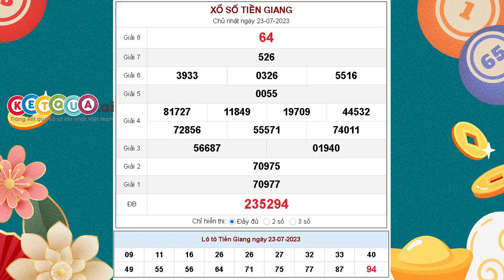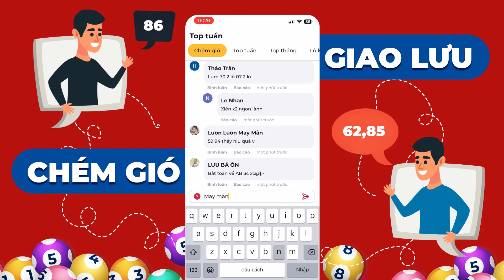XSTG 23/7/2023 - SXTG - Xổ số kiến thiết Tiền Giang ngày 23 tháng 7 năm 2023 - XSTGIANG - KQXSTG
XSTG 23/7/2023 tại - SXTG - Xổ số kiến thiết Tiền Giang ngày 23 tháng 7 năm 2023 - XSTGIANG - KQXSTG

Cơ cấu giải thưởng của đài Tiền Giang mới nhất

- 1 Giải Đặc biệt: trị giá 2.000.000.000đ
- 10 Giải nhất: trị giá 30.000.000đ
- 10 Giải nhì: trị giá 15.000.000đ
- 20 Giải ba: trị giá 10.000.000đ
- 70 Giải tư: trị giá 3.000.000đ
- 100 Giải năm: trị giá 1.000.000đ
- 300 Giải sáu: trị giá 400.000đ
- 1.000 Giải bảy: trị giá 200.000đ
- 10.000 Giải tám: trị giá 100.000đ
- 9 Giải phụ đặc biệt: trị giá 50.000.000đ (Giống 5 số cuối so với dãy số GĐB)
- 45 Giải khuyến khích: trị giá 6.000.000đ (Giống số đầu tiên và chỉ sai 1 số bất kỳ so với dãy số GĐB)